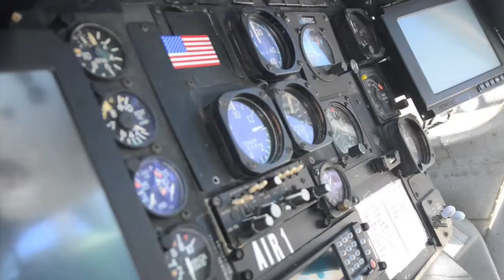2017 Spring Break from the air with WCSO